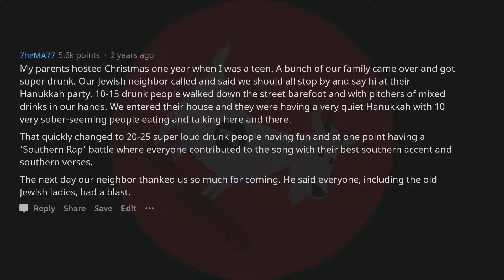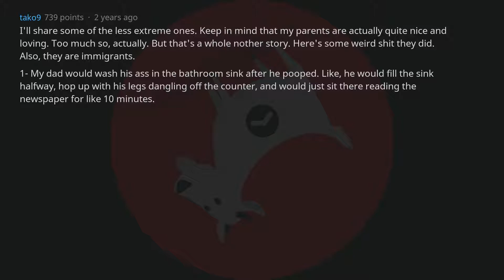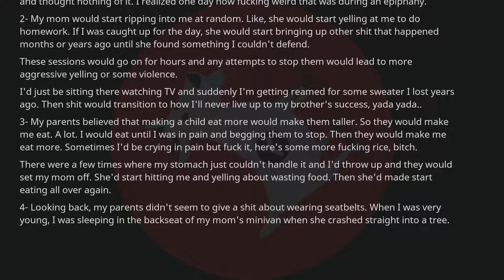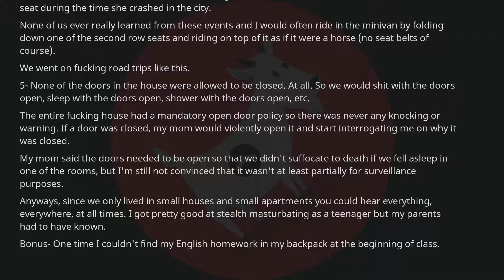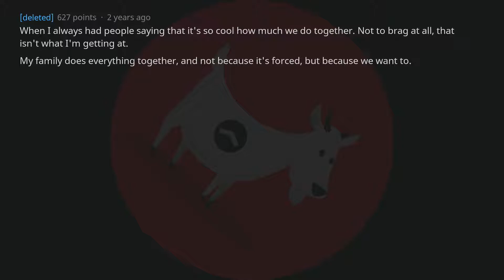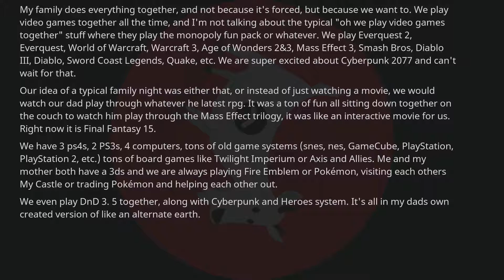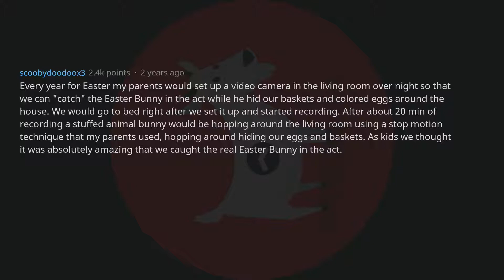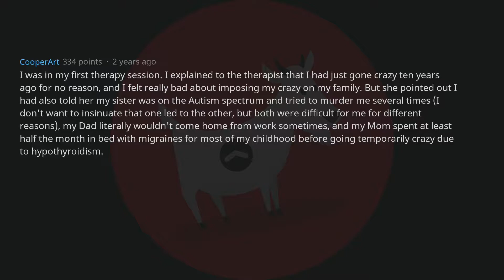When Did You Realize That You Didn't Have A Normal Family? - r/AskReddit Top Posts | Reddit Stories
👍 Also, head over to Reddit & show the original posters some love.

Share your own Funny, Scary, Best or Top Story in the Comments below!

We're uploading these videos to promote the best r/AskReddit Stories.

SubReddit used: r/AskReddit

🤟 We are UpGoat Reddit. We make Ask Reddit videos to showcase the most funny, scary, best and top posts (Reddit stories) from r/AskReddit. On this AskReddit channel you see the best posts and comments from the front page of the internet - Reddit.

~ UpGoat Reddit